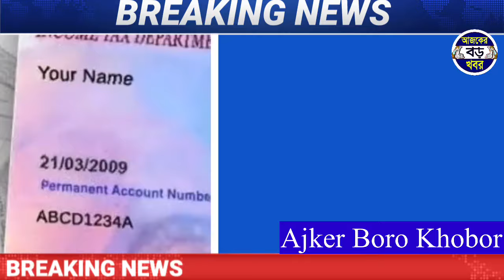দেশের প্রত্যেকের ব্যাংকে ৫০০ টাকা বড় উপহার মোদীর এছাড়া ১৫০০০ টাকা অনলাইন আবেদন vishwakarma yojana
Topics & Quireas:-
Government loan scheme.
Government free training and staypend.
Central government loan scheme.
Central government new scheme vishwakarma yojana.
vishwakarma yojana scheme details bangla.
vishwakarma yojana election news.
vishwakarma yojana apply. Election news 2024.
biswakarma jojona new scheme.
biswakarma jojona details.
West bengal biswakarma jojona.

💞💞💞ধন্যবাদ সবাইকে 💞💞💞